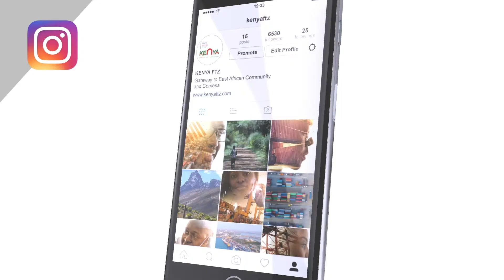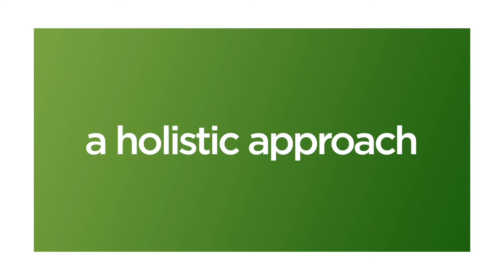Kenya Free Trade Zone Branding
2017 was a historic year for Kenyan economy and tourism. The country granted the licence for its first free trade zone. Foreign investors, by nature, always look for the next big thing. There was a communication hurdle though: In a world where there are more than 5,000 free trade zones, how should Kenyans tell their story? That was the task of I Mean It.

To find a strategic name for the zone, we audited the nomenclature of global best practices. Next, we identified the most compelling promise that Kenya Free Trade Zone could give to foreign investors: Providing access to an emerging middle class of 400 million people from seven countries. Finally, we discovered the organisational values of the place rooted in Kenyan folklore.